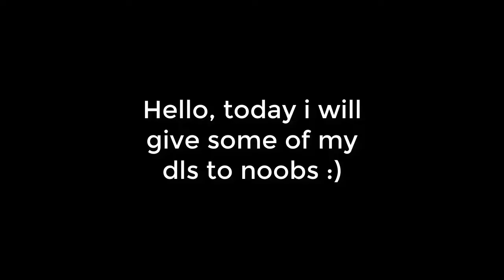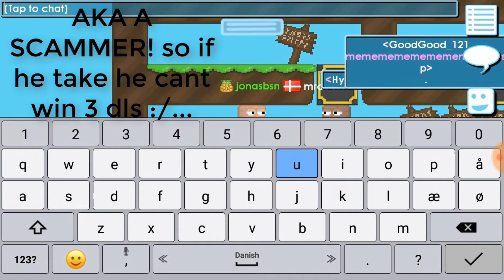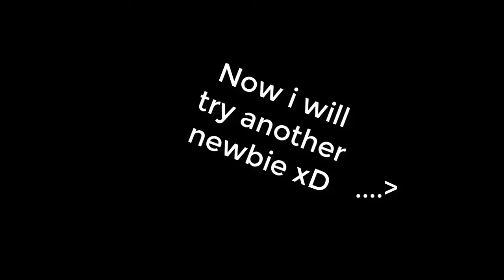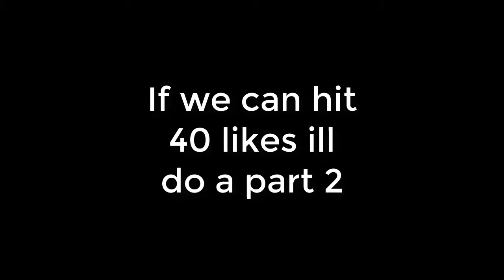GIVING AWAY 12 DLS! (Part 1)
Part 1 of "GIVING AWAY 12 DLS TO NOOBS!
I just got many DLs and wanted to give someone a good experience...